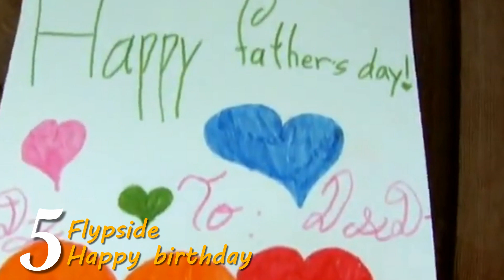ЧТО МЫ СЛУШАЛИ... в феврале 2005-2015 // Еврохит TOP-40 (Европа Plus)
Возрождаю рубрику "Что мы слушали..." в новом формате: теперь я буду брать пятерки лидеров определенного чарта в выбранном месяце за некоторый промежуток времени, чтобы понять - а что же мы слушали (согласно топам радио и ТВ)?

00:00​ - вступление
00:08​ - 26 февраля 2005 года
00:41​ - 18 февраля 2006 года
01:14​ - 17 февраля 2007 года
01:47​ - 24 февраля 2008 года
02:20​ - 9 февраля 2009 года
02:53​ - 22 февраля 2010 года
03:26​ - 26 февраля 2011 года
03:59​ - 18 февраля 2012 года
04:32​ - 16 февраля 2013 года
05:05​ - 1 февраля 2014 года
05:38​ - 13 февраля 2015 года
06:11​ - финал